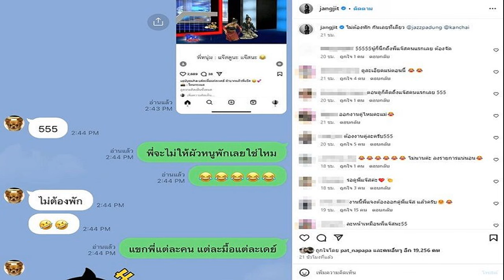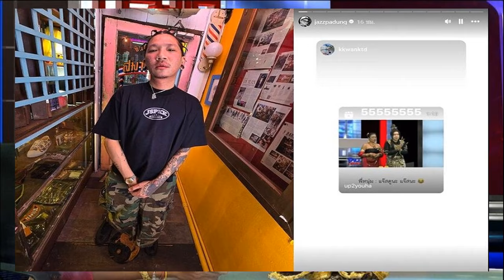แจ๊ส ชวนชื่น ไม่ต้องพัก กรรชัย เรียกแล้ว องค์ดำ แสนสิริ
5 ก.ย. 2567
14:21 น.
เมียลั่น พี่จะไม่ให้ผัวหนูพักเลยใช่ไหม แจ๊ส ชวนชื่น ไม่ต้องพัก กรรชัย เรียกแล้ว “องค์ดำ แสนสิริ” แต่ละมื้อแต่ละเดย์

จากกรณีโซเชียลแห่แชร์คลิปในรายการโหนกระแส ที่มี หนุ่ม กรรชัย เป็นพิธีกร เสนอเรื่องราว “องค์ดำ แสนสิริ” หญิงรายหนึ่งอ้างตัวเป็นนายรำ “พ่อปู่องค์ดำ แสนสิริ” เป็นร่างทรงพญานาค มาพร้อม “เจ้าย่า” พระชายา คู่บุญบารมี โดยมาจุติบนโลกมนุษย์ พูดภาษาเทพ สอนชาวพุทธ มีการรักษาช่วยเหลือคน
อ่านข่าว – เปิดภาพไม่เคยเห็น ‘องค์ดำ แสนสิริ’ ฮือฮาโชว์สกิลภาษาเทพ อึ้งบอกสวดซ้ำไม่ได้
อ่านข่าว – ตลกดัง บุกจับ สารวัตรแจ๊ะ เปิดแต่ละข้อหา พีกมากงานนี้
อ่านข่าว – แจ๊ส รับเลียนแบบ เปิ้ล ไอริณ ไม่ง่าย ทำไปได้ไง กดดันคนเรียกร้องคัฟเวอร์ไม่หยุด
โดยแรกเริ่มปู่แสนสิริเคยเป็นเซลล์ขายเครื่องมือวิทยาศาสตร์ และไม่เชื่อเรื่องไสยศาสตร์ แต่มีเสียงในหัวบอกให้ต้องเป็นพ่อปู่ ยอมรับที่ผ่านมาเคยแต่งคอสเพลย์มาก่อน

ขณะออกรายการตอนหนึ่ง มีการทำพิธีก่อนรำ กรรชัย ก็ได้บอกว่า “พิธีทั้งหมด ผมขอให้ แจ๊ส ชวนชื่น ดูไว้ด้วย เขาจะคัฟเวอร์เรา” และเมื่อเริ่มพิธี กรรชัย ก็ย้ำบอกอีกว่า “แจ๊ส ดูไว้นะ
ขณะที่ล่าสุด แจ๊ส ก็แชร์คลิปดังกล่าวลงไอจีสตอรี่ รับรู้ว่างานนี้ องค์ดำ แสนสิริ มาแน่ ด้าน แจง ภรรยา แจ๊ส ก็โพสต์แชท กรรชัย ส่งคลิป องค์ดำ แสนสิริ มาให้
ซึ่ง แจง ก็ตอบว่า “พี่จะไม่ให้ผัวหนูพักเลยใช่ไหม” อีกฝ่ายก็ตอบว่า “ไม่ต้องพัก” ซึ่งเมียแจ๊ส ยังบอกติดตลกอีกว่า “แขกพี่แต่ละคน แต่ละมื้อแต่ละเดย์